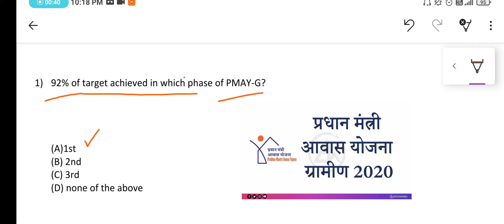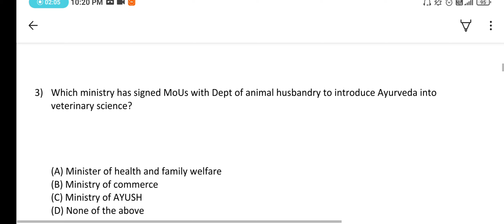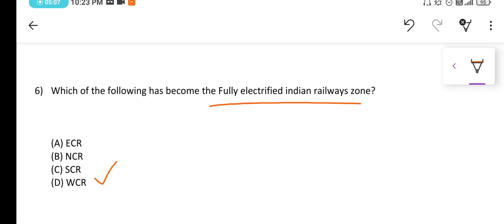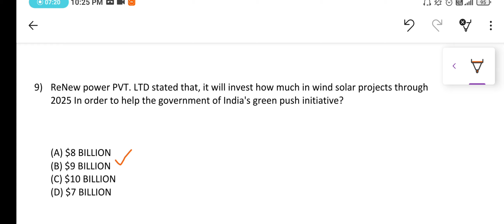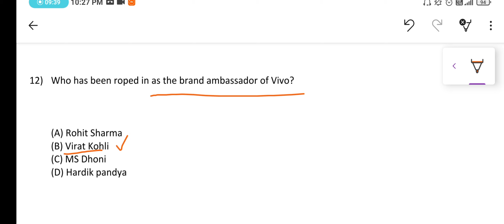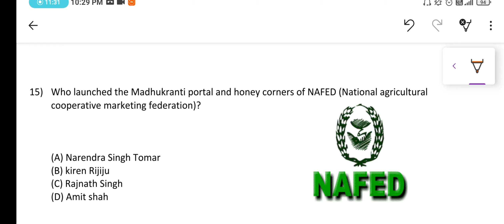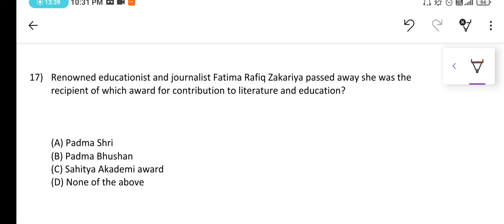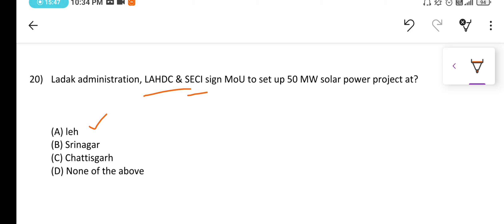APRIL 10| IMPORTANT CURRENT AFFAIRS | SBI PO| IBPS PO| UPSC CIVIL SERVICES EXAM| OTHER GOV EXAM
Current affairs plays a key role in all these COMPETITIVE EXAMS

State Bank of India probationary officer exam
State Bank of India clerk exam
Institute of banking personal selection probationary officer exam
Institute of banking personal selection clerk
Regional rural banks probationary officer exam
Regional rural banks clerk exam
Railway recruitment board exams
Staff selection commission combined graduate level exam
Staff selection commission combined higher secondary level exam
Union public service commission exam
Civil services exam
Life insurance corporation of india exam
National insurance company limited exam

We have worked very hard to collect all the important data's facts and figures which are relevant in exam point of view. We the team have put great efforts in making this video if you like our work, if you would like to appreciate us, contribute via Google pay (all the funds raised by us will be donated to under privileged children for their scholarship and all such records will be maintained and will be updated on this channel on regular basis.

 The funds that we raise through this initiative will be spent on tution fee (school) uniform, books, guide, pencil, pen and mid-day meal for under privileged children who cannot afford these expenses due to various reasons.

(NO COMPULSION) For contributing. Contribute of if you are willing to help the underprivileged children.

Please show us your support towards building a better nation in which Money will not be a barrier for quality education